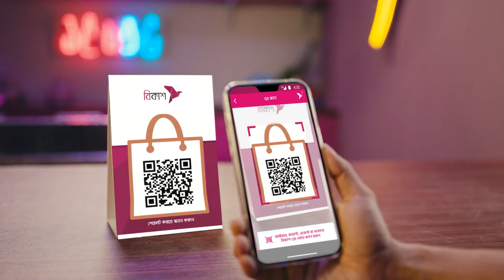"শালা দুই বাচ্চার বাপ হইয়াও নায়িকা পূর্ণিমার দিকে তাকাইয়া থাকোস লজ্জা করে না?"